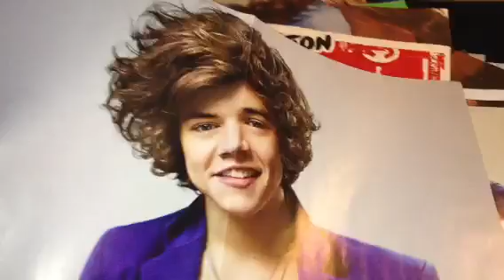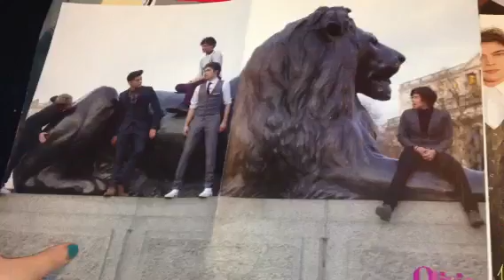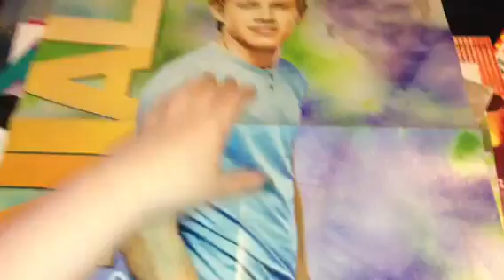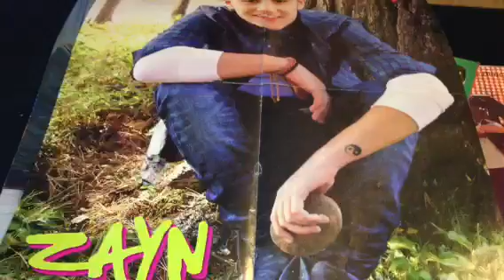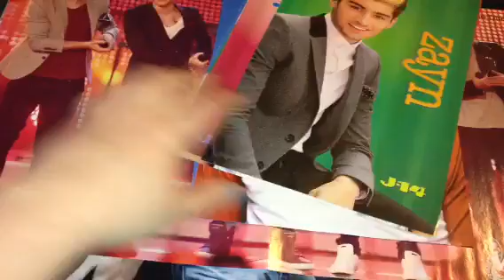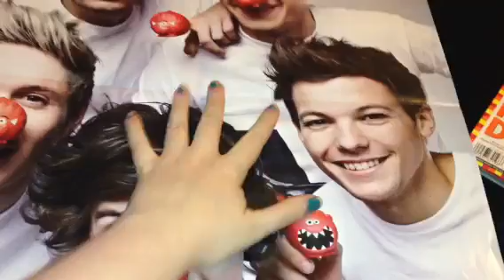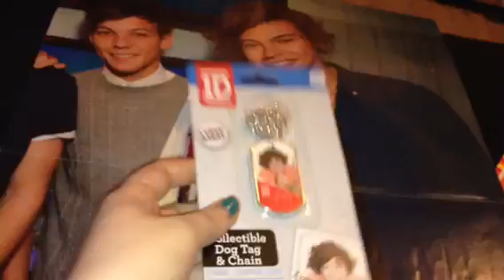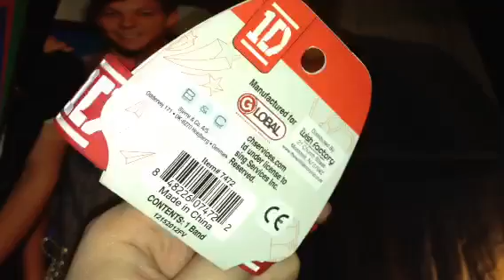Big One Direction Poster And Merchandise Trade! (CLOSED)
I'm International so u must been able to sent to Denmark (europe)
I would looove to trade so please make me a VIDEO for me of what u have